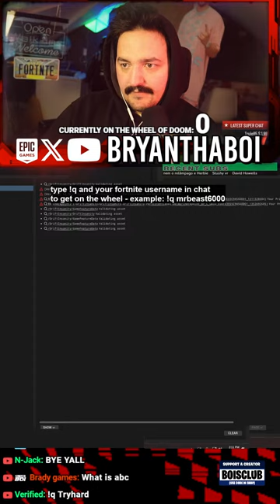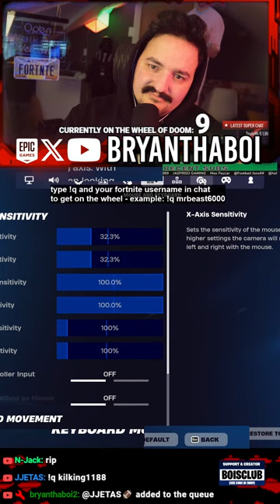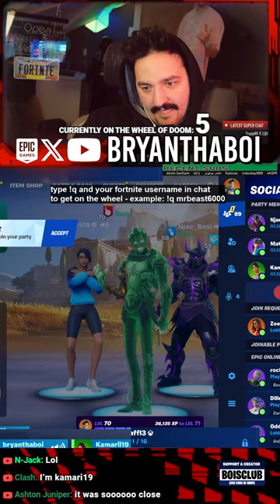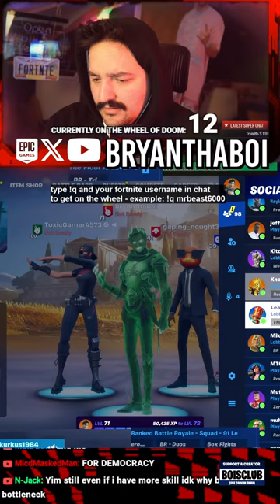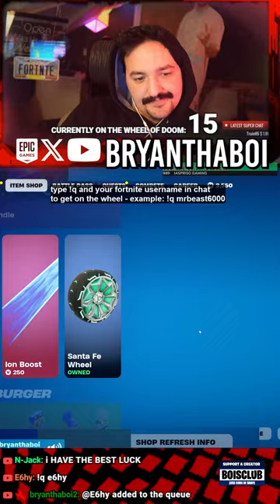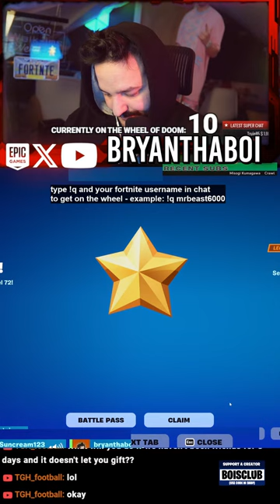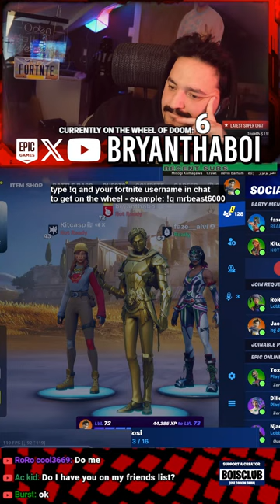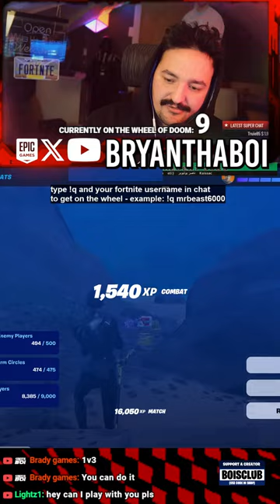LEVEL UP WITH ME